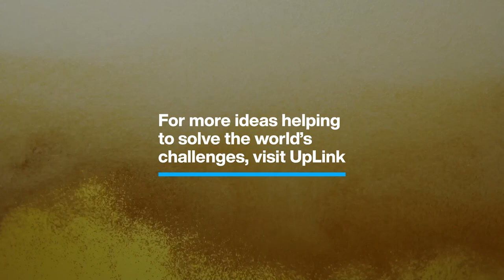5 Beers Going Green to Protect the Planet | Uplink | World Economic Forum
From Brewdog to Heineken - these beers are going green in an effort to protect the planet from the effects of climate change.